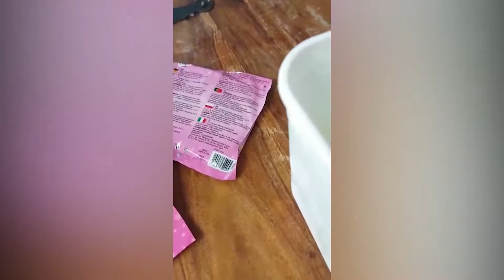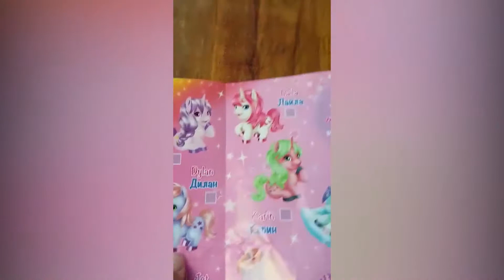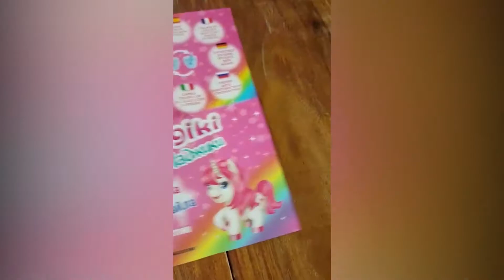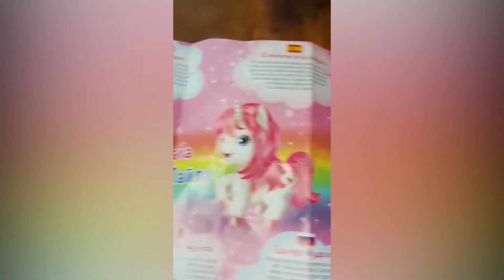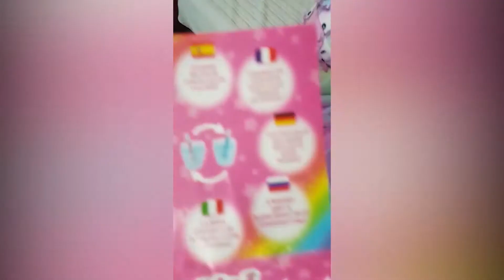Magiki Secret by Fatima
Layla from Magiki  changes colour